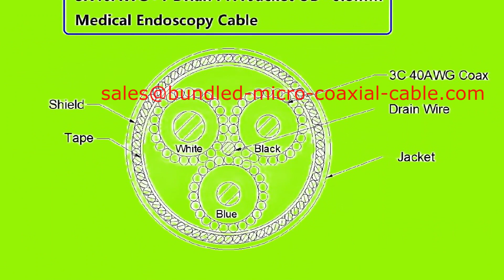Micro Coaxial Cables Ultrasound Transducers: Quality You Can Trust Ultrasound maintenance ECG cables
Bundle Micro Coaxial Cable,Composite Hybrid Micro Coax Cable,Multi-coaixal Cable,Ribbon Coaxial Cable Manufacturer